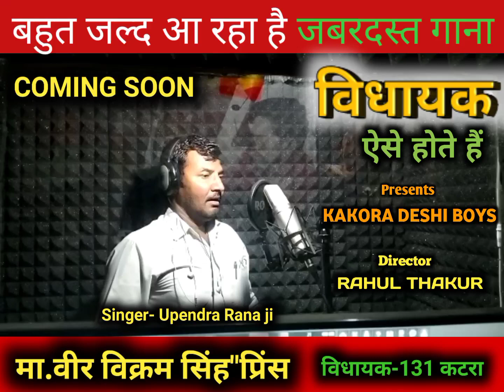coming Soon | Upendra Rana new song | विधायक कटरा | बहुत जल्द आएगा | kakora Deshi boys pr